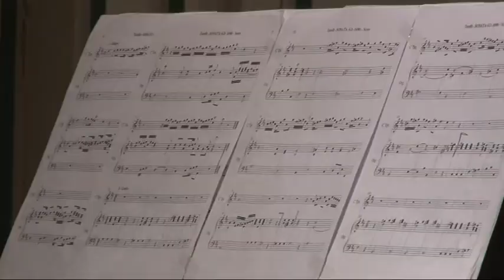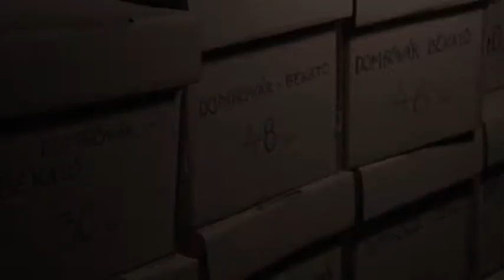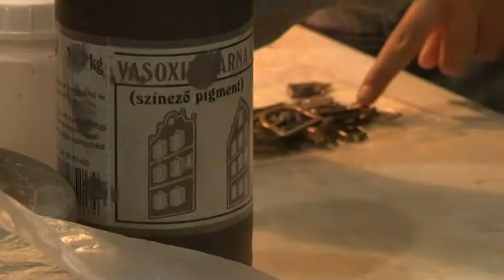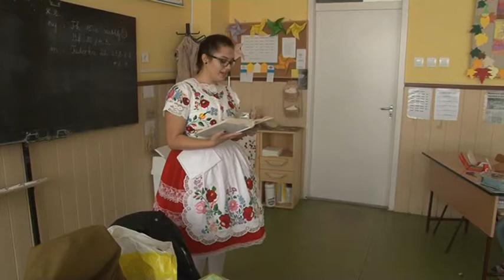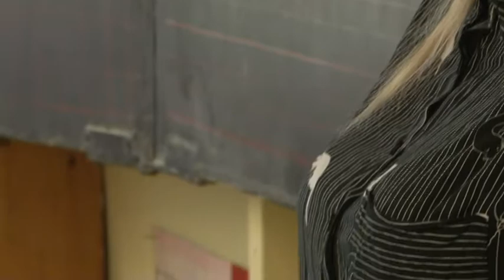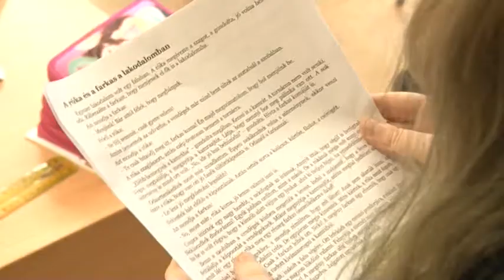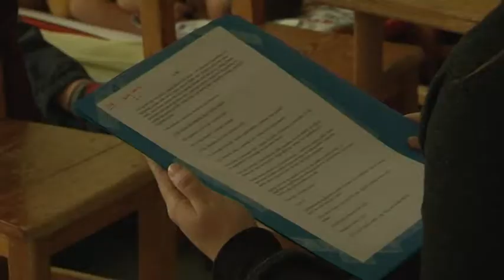Kultúrszoba-kulturális magazin Tolnatáj Televízió 20181004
Kultúrszoba-kulturális magazin